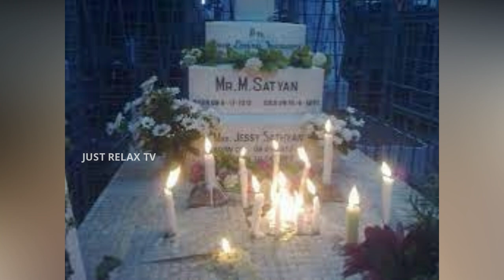പുന്നപ്രയിൽ അച്യുതാനന്ദനെ തല്ലിയ മലയാള നടൻ | നടൻ സത്യന്റെ ജീവിത കഥ | Malayalam Actor Sathyan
പുന്നപ്രയിൽ അച്യുതാനന്ദനെ തല്ലിയ മലയാള നടൻ | Malayalam Actor Sathyan | നടൻ സത്യന്റെ ജീവിത കഥ

Sathyan (born Cheruvilakathu Veetil Manuel Sathyanesan Nadar; 9 November 1912 – 15 June 1971) was an Indian actor known for his work in Malayalam cinema.[3][4][5] Known for his own style and versatility in acting, Satyan was one of the pioneers of realistic acting in Indian film industry. He is respectfully called Sathyan Master. He was also a soldier in the British Indian Army and later a police officer with the Travancore State Police.

Sathyan served as an officer in the British Indian Army during World War II. After the war he joined the Travancore state police as an inspector in late 1940s. During this time he got interested in acting and acted in amateur stage plays. He made his debut film in 1952 film Athmasakhi and rose to stardom with the critically acclaimed film Neelakuyil in 1954. He dominated the Malayalam film industry over two decades ( 1952 – 1971) along with his contemporary Prem Nazir.